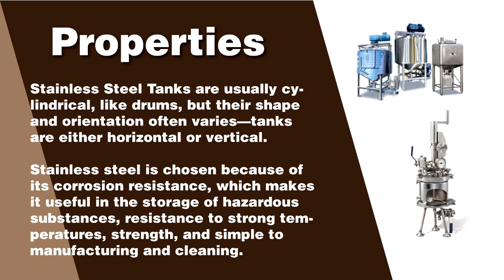Stainless Steel Water Tank Distributors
Stainless steel water tanks are important for a range of uses that they are able to serve including storing drinking water, for fire protection, agricultural and immigration use, waste water storage and more.